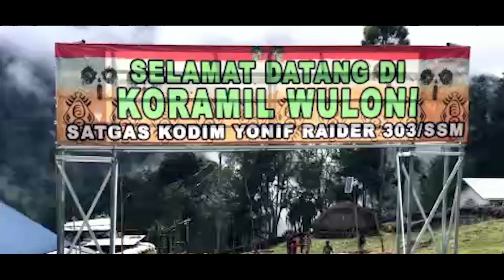RUMAH BACA CAKRA JAWARA PAPUA SATGAS YONIF R 303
Hadirkan keceriaan belajar anak Papua, Satgas 303 ajarkan Senam Maumere melalui Rumah Baca Cakra Jawara

Pendidikan merupakan hal pokok yang wajib didapatkan bagi seluruh generasi penerus tanpa terkecuali, termasuk daerah wilayah Papua. Namun beberapa keterbatasan mengakibatkan tidak semua anak dapat menikmati pendidikan sebagaimana mustinya. Kondisi tersebut terjadi di Kampung Wuloni Kabupaten Puncak, Papua. Kurangnya sarana dan prasarana yang ada membuat masyarakat belum mendapatkan pendidikan secara merata.

TNI senantiasa hadir ditengah - tengah Masyarakat guna menjadikan solusi atas kendala yang ada dimasyarakat sekitar. Seperti itulah yang dilakukan oleh Satgas Satuan Organik Yonif Raider 303/SSM Pos Wuloni. Dengan memberdayakan bangunan kosong yang ada didepan Pos, Satgas membangun Rumah Pintar Cakra Jawara menjadikan solusi agar masyarakat tetap dapat menerima pembelajaran.

Demikian disampaikan Komandan Satgas Satuan Organik Yonif Raider 303/SSM Letkol Inf Slamet Faojan M Han dalam keterangan tertulisnya di Ilaga, Kabupaten Puncak, Papua, Selasa (18/10/2022).

Dikatakan Dansatgas, pembangunan Rumah Pintar Cakra Juwara merupakan Ide dan inisiatif dari Danpos Wuloni pimpinan Lettu Inf Risma dengan tujuan untuk membantu memudahkan anak - anak dalam belajar.

"Ini merupakan salah satu program unggulan kami untuk dapat membantu masyarakat yang berada disekitar kami. Sesuai dengan arahan Bapak Panglima kehadiran TNI harus dapat menjadi solusi untuk masyarakat sekitar. Segala upaya dilakukan TNI untuk dapat terus hadir membantu masyarakat disekelilingnya." Ungkap Dansatgas Letkol Inf Slamet Faojan M. Han.

Kegiatan Rumah Pintar Cakra Jawara sangat berfariatif. Tidak hanya mengajarkan membaca dan menulis kepada anak - anak , Satgas 303 juga menanamkan jiwa nasionalisme dengan mengajarkan Upacara serta melestarikan budaya dengan mengajarkan Senam Maumere.

Hal ini pun dibenarkan oleh Lettu Inf Risma selaku Danpos Wuloni, dimana dirinya mengatakan bahwa latar belakang berdirinya rumah baca Cakra Juwara di wilayah teritorialnya itu karena keterbatasan fasilitas dan sarana sekolah dasar sudah tidak ada distrik Wuloni akibat pembakaran yang dilakukan oleh orang yg tidak bertanggung jawab.

"Saat ini bangunan fisik kondisi sekolah distrik Wuloni sudah rusak, mereka harus berjalan sejauh 8 Km menuju kota Ilaga untuk mendapatkan pembelajaran. Maka dari itu tujuan kami membangun rumah belajar membaca dan menghitung untuk meningkatkan minat mereka khususnya anak - anak kampung Wuloni ini agar menjadi penerus bangsa yang berhasil". Ungkap Danpos Wuloni Lettu Inf Risma.

Terlihat antusias anak - anak sangat senang mengikuti intruksi yang diberikan. Mereka Senam Maumere dengan sangat bahagia. Anak - anak sangat bersemangat menggerakkan badannya mengikuti alunan musik yang disenandungkan.

Kepala Suku Kampung Wuloni Joni Wonimbo (55) mewakili masyarakat distrik Wuloni mengucapkan banyak terima kasih atas kehadiran Bapak TNI.

"Terima kasih kepada Bapak TNI Yonif R 303/SSM yang telah membawa banyak perubahan. Semoga menjadi lebih baik untuk kedepannya." Harap Bapak Joni